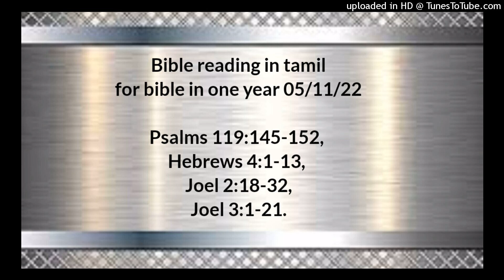Bible reading in tamil for bible in one year 05/11/22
Psalms 119:145-152,
Hebrews 4:1-13,
Joel 2:18-32,
Joel 3:1-21.

முழு இருதயத்தோடும் கூப்பிட்டேன், கர்த்தாவே, என் ஜெபத்தைக் கேளும்; உம்முடைய பிரமாணங்களைக் கைக்கொள்ளுவேன். உம்மை நோக்கிக் கூப்பிட்டேன், என்னை இரட்சியும்; அப்பொழுது நான் உம்முடைய சாட்சிகளைக் காத்துக்கொள்ளுவேன். அதிகாலையில் நான் எழுந்து சத்தமிட்டேன்; உம்முடைய வசனத்துக்குக் காத்திருக்கிறேன். உமது வசனத்தைத் தியானிக்கும்படி, குறித்த ஜாமங்களுக்கு முன்னே என் கண்கள் விழித்துக்கொள்ளும். உம்முடைய கிருபையின்படி என் சத்தத்தைக் கேளும்; கர்த்தாவே, உம்முடைய நியாயத்தீர்ப்பின்படி என்னை உயிர்ப்பியும். தீவினையைப் பின்பற்றுகிறவர்கள் சமீபிக்கிறார்கள்; அவர்கள் உம்முடைய வேதத்துக்குத் தூரமாயிருக்கிறார்கள். கர்த்தாவே, நீர் சமீபமாயிருக்கிறீர்; உமது கற்பனைகளெல்லாம் உண்மை. நீர் உம்முடைய சாட்சிகளை என்றென்றைக்கும் நிற்க ஸ்தாபித்தீர் என்பதை, அவைகளால் நான் நெடுநாளாய் அறிந்திருக்கிறேன்.

எபிரெயர் 4;1‭லிருந்து13 வரை

ஆனபடியினாலே, அவருடைய இளைப்பாறுதலில் பிரவேசிப்பதற்கேதுவான வாக்குத்தத்தம் நமக்குண்டாயிருக்க, உங்களில் ஒருவனும் அதை அடையாமல் பின்வாங்கிப்போனவனாகக் காணப்படாதபடிக்குப் பயந்திருக்கக்கடவோம். ஏனெனில், சுவிசேஷம் அவர்களுக்கு அறிவிக்கப்பட்டதுபோல நமக்கும் அறிவிக்கப்பட்டது; கேட்டவர்கள் விசுவாசமில்லாமல் கேட்டபடியினால், அவர்கள் கேட்ட வசனம் அவர்களுக்குப் பிரயோஜனப்படவில்லை. விசுவாசித்தவர்களாகிய நாமோ அந்த இளைப்பாறுதலில் பிரவேசிக்கிறோம்; அவருடைய கிரியைகள் உலகத்தோற்றமுதல் முடிந்திருந்தும்: இவர்கள் என்னுடைய இளைப்பாறுதலில் பிரவேசிப்பதில்லையென்று என்னுடைய கோபத்திலே ஆணையிட்டேன் என்றார். மேலும், தேவன் தம்முடைய கிரியைகளையெல்லாம் முடித்து ஏழாம் நாளிலே ஓய்ந்திருந்தார் என்று ஏழாம்நாளைக்குறித்து ஓரிடத்தில் சொல்லியிருக்கிறார். அன்றியும், அவர்கள் என்னுடைய இளைப்பாறுதலில் பிரவேசிப்பதில்லை என்றும் அந்த இடத்திலேதானே சொல்லியிருக்கிறார். ஆகையால், சிலர் அதில் பிரவேசிப்பது இன்னும் வரப்போகிற காரிமாயிருக்கிறபடியினாலும், சுவிசேஷத்தை முதலாவது கேட்டவர்கள் கீழ்ப்படியாமையினாலே அதில் பிரவேசியாமற் போனபடியினாலும், இன்று அவருடைய சத்தத்தைக் கேட்பீர்களாகில் உங்கள் இருதயங்களைக் கடினப்படுத்தாதிருங்கள் என்று வெகுகாலத்திற்குப்பின்பு தாவீதின் சங்கீதத்திலே சொல்லியிருக்கிறபடி, இன்று என்று சொல்வதினாலே பின்னும் ஒரு நாளைக் குறித்திருக்கிறார். யோசுவா அவர்களை இளைப்பாறுதலுக்குட்படுத்தியிருந்தால், பின்பு அவர் வேறொரு நாளைக்குறித்துச் சொல்லியிருக்கமாட்டாரே. ஆகையால், தேவனுடைய ஜனங்களுக்கு இளைப்பாறுகிற காலம் இனி வருகிறதாயிருக்கிறது. ஏனெனில், அவருடைய இளைப்பாறுதலில் பிரவேசித்தவன், தேவன் தம்முடைய கிரியைகளை முடித்து ஓய்ந்ததுபோல, தானும் தன் கிரியைகளை முடித்து ஓய்ந்திருப்பான். ஆகையால், அந்தத் திருஷ்டாந்தத்தின்படி, ஒருவனாகிலும் கீழ்ப்படியாமையினாலே விழுந்துபோகாதபடிக்கு, நாம் இந்த இளைப்பாறுதலில் பிரவேசிக்க ஜாக்கிரதையாயிருக்கக்கடவோம். தேவனுடைய வார்த்தையானது ஜீவனும் வல்லமையும் உள்ளதாயும், இருபுறமும் கருக்குள்ள எந்தப் பட்டயத்திலும் கருக்கானதாயும், ஆத்துமாவையும், ஆவியையும், கணுக்களையும் ஊனையும் பிரிக்கத்தக்கதாக உருவக் குத்துகிறதாயும், இருதயத்தின் நினைவுகளையும் யோசனைகளையும் வகையறுக்கிறதாயும் இருக்கிறது. அவருடைய பார்வைக்கு மறைவான சிருஷ்டி ஒன்றுமில்லை; சகலமும் அவருடைய, கண்களுக்குமுன்பாக நிர்வாணமாயும் வெளியரங்கமாயுமிருக்கிறது, அவருக்கே நாம் கணக்கு ஒப்புவிக்கவேண்டும்.

யோவேல் 2;18‭லிருந்து32 வரை

அப்பொழுது கர்த்தர் தமது தேசத்துக்காக வைராக்கியங்கொண்டு, தமது ஜனத்தைக் கடாட்சிப்பார். கர்த்தர் மறுமொழி கொடுத்து, தமது ஜனத்தை நோக்கி: இதோ, நான் உங்களை இனிப் புறஜாதிகளுக்குள்ளே நிந்தையாக வைக்காமல் உங்களுக்குத் தானியத்தையும் திராட்சரசத்தையும் எண்ணெயையும் கொடுத்தேன், நீங்கள் அதினால் திருப்தியாவீர்கள். வடதிசைச்சேனையை உங்களுக்குத் தூரமாக விலக்கி, அதின் முன்தண்டு கீழ்க்கடலுக்கும், அதின் பின்தண்டு மேற்கடலுக்கும், நேராக அதை வறட்சியும் பாழுமான தேசத்துக்குத் துரத்திவிடுவேன்; அங்கே அதின் நாற்றம் எழும்பி, அதின் துர்க்கந்தம் வீசும்; அது பெரிய காரியங்களைச் செய்தது. தேசமே, பயப்படாதே, மகிழ்ந்து களிகூரு; கர்த்தர் பெரிய காரியங்களைச் செய்வார். வெளியின் மிருகங்களே, பயப்படாதேயுங்கள்; வனாந்தரத்திலே மேய்ச்சல்கள் உண்டாகும்; விருட்சங்கள் காய்களைக் காய்க்கும்; அத்திமரமும் திராட்சச்செடியும் பலனைத்தரும். சீயோன் குமாரரே, உங்கள் தேவனாகிய கர்த்தருக்குள் மகிழ்ந்து களிகூருங்கள்; அவர் தக்கபடி உங்களுக்கு முன்மாரியைக் கொடுத்து, உங்களுக்கு முன்மாரியையும் பின்மாரியையும் ஏற்கனவே வருஷிக்கப்பண்ணுவார். களங்கள் தானியத்தினால் நிரம்பும்; ஆலைகளில் திராட்சரசமும் எண்ணெயும் வழிந்தோடும். நான் உங்களிடத்தில் அனுப்பின என் பெரிய சேனையாகிய வெட்டுக்கிளிகளும், பச்சைக்கிளிகளும், முசுக்கட்டைப் பூச்சிகளும், பச்சைப் புழுக்களும் பட்சித்த வருஷங்களின் விளைவை உங்களுக்குத் திரும்ப அளிப்பேன். நீங்கள் சம்பூரணமாகச் சாப்பிட்டு, திருப்தியடைந்து, உங்களை அதிசயமாய் நடத்திவந்த உங்கள் தேவனாகிய கர்த்தருடைய நாமத்தைத் துதிப்பீர்கள்; என் ஜனங்கள் ஒருபோதும் வெட்கப்பட்டுப்போவதில்லை. நான் இஸ்ரவேலின் நடுவில் இருக்கிறவரென்றும், நானே உங்கள் தேவனாகிய கர்த்தர், வேறொருவர் இல்லையென்றும் அறிந்துகொள்வீர்கள்; என் ஜனங்கள் ஒருபோதும் வெட்கப்பட்டுப்போவதில்லை. அதற்குப் பின்பு நான் மாம்சமான யாவர்மேலும் என் ஆவியை ஊற்றுவேன்; அப்பொழுது உங்கள் குமாரரும் உங்கள் குமாரத்திகளும் தீர்க்கதரிசனஞ் சொல்லுவார்கள்; உங்கள் மூப்பர் சொப்பனங்களையும், உங்கள் வாலிபர் தரிசனங்களையும் காண்பார்கள். ஊழியக்காரர்மேலும் ஊழியக்காரிகள்மேலும், அந்நாட்களிலே என் ஆவியை ஊற்றுவேன். வானத்திலும் பூமியிலும்